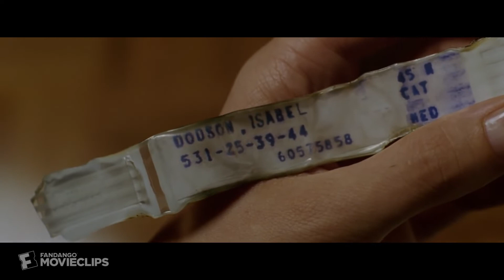Burning In Hell Scene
Constantine 2005